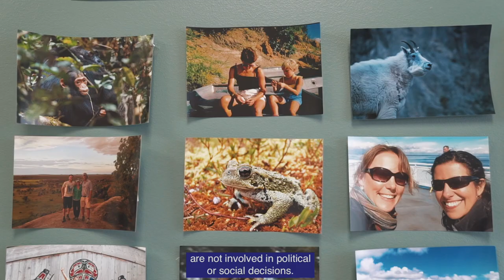Aerin Jacob - Conservation Scientist